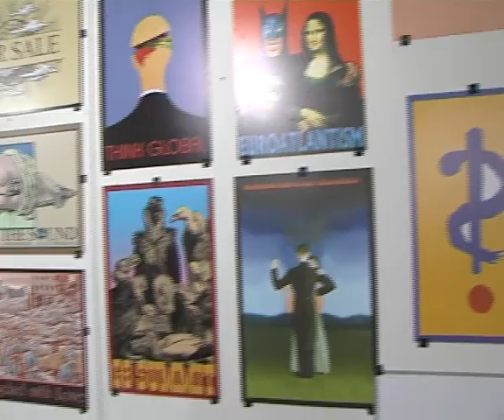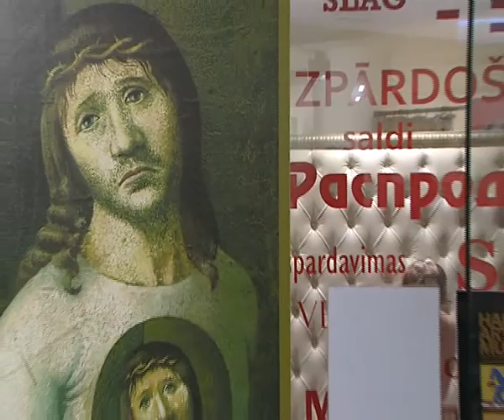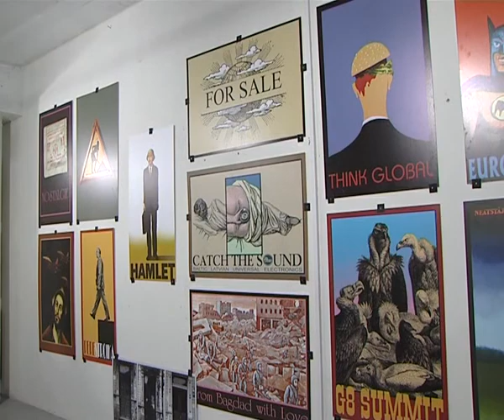DIMITERS LAIMĪGĀS MĀKSLAS MUZEJĀ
Plaša paradoksālā domātāja, ironista, plakātista, scenogrāfa un gleznotāja Jura Dimitera izstāde Laimīgās mākslas muzejā.